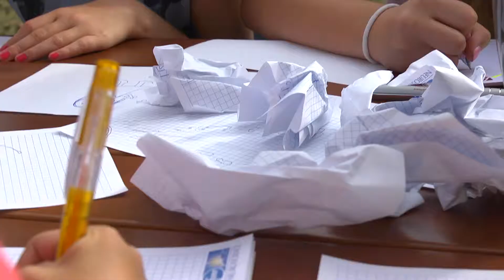Kinder und Parkinson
Wenn die eigenen Eltern oder Großeltern erkranken, ergeben sich viele Fragen.
Kinder und Jugendliche können Fachärzte zum Thema Parkinson befragen und erleben tolle Stunden zum im Legoland.